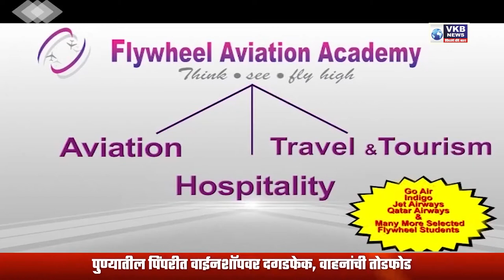पंतप्रधानांच्या हस्ते होणार बुध्दिष्ट सर्किटच उदघाटन